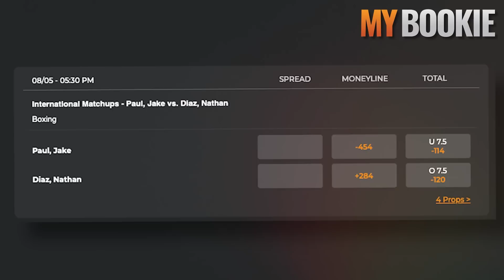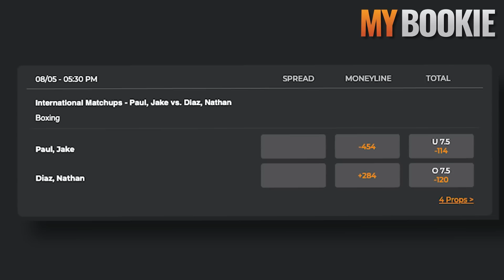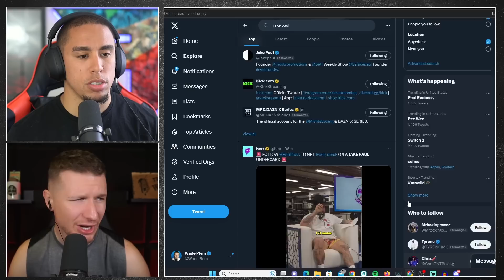FaZe Sensei’s FINAL PREDICTION For Jake Paul vs Nate Diaz..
💥*PLEASE GAMBLE RESPONSIBLY* Only customers age 21+ are permitted to play on the sportsbook and mobile betting platform, legally licensed by the Government & Laws of Curacao in the Netherlands Antilles. If you or someone you know has a gambling problem and wants help, please call 1-800-GAMBLER.